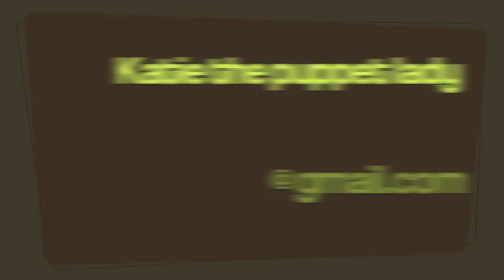Chalotte's Audition for AZ Diamondbacks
Charlotte the Puppet (voiced by Katie Cathcart) auditions for Broadcaster position for the Arizona Diamondbacks baseball team!  Charlotte wants to join Mark Grace, and Daron Sutton in the Chase Feild Announcer's booth!  Watch out Todd Walsh, Charlotte's after your job too!  Wait til' you see her Interviewing fans in the stands!